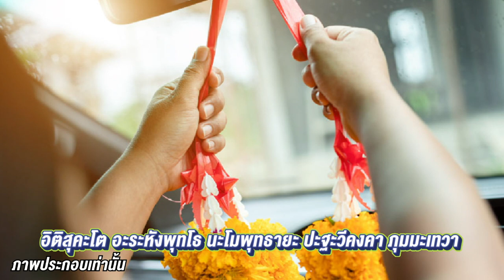รวมความเชื่อแปลกๆ หลังออกรถใหม่... แบบนี้ก็มีด้วยเหรอ?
แน่นอนว่าคนไทยแทบจะทั้งประเทศต้องรู้จักความเชื่อเกี่ยวกับแม่ย่านางมาไม่น้อย อย่างการออกรถใหม่ก็ต้องมีการถวายพวงมาลัย หรือการให้พระเจิม เพราะต่างเชื่อว่าช่วยเสริมความเป็นสิริมงคลให้กับชีวิต ขับขี่แคล้วคลาดปลอดภัย แต่ก็มีความเชื่อแปลกๆ เรื่องของการออกรถใหม่ที่เราอาจจะไม่รู้มาก่อนครับ (แม้แต่พวกเรา Realtime เองก็ยังไม่รู้มาก่อนเหมือนกัน)

รายการเนื้อหา  :
00:00 - อารัมภบท
00:39 - การขับรถเหยียบมะนาว
02:27 - การท่องคาถาแคล้วคลาด
03:29 - การนิมนต์พระมาเจิมรถ
04:18 - การเอาขวดพลาสติกมาตีรถ
04:50 - การขับชนต้นกล้วย
05:26 - ความเชื่อหลังจากออกรถไปแล้ว
06:21 - สรุปส่งท้าย

สามารถเข้าไปอ่านสกู๊ปได้ที่